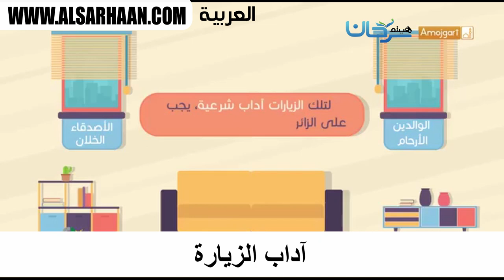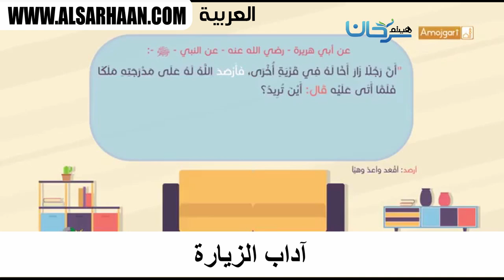آداب الزيارة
Haytham Sarhaan